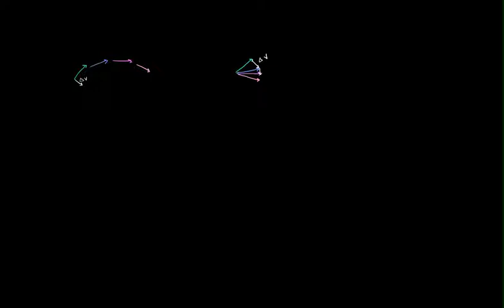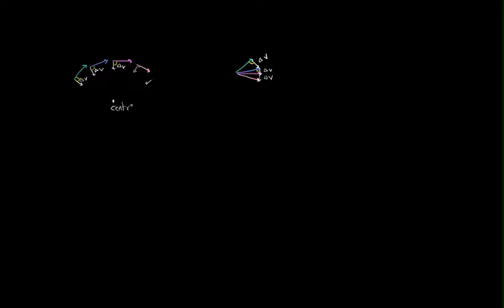Introducción a la fuerza centrípeta y aceleración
Explicación de qué es la fuerza centrípeta